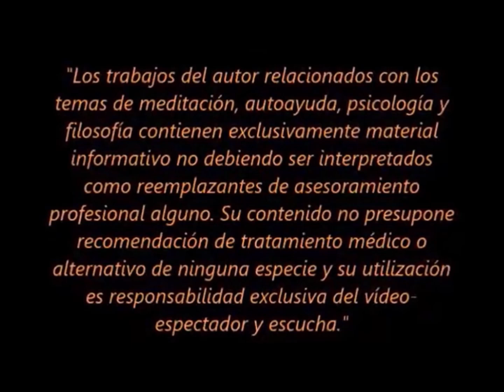VIVIR Y DEJAR MORIR (Audiovisual)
La eutanasia es un tema que en opinión del autor no da lugar a debate. La vida es propiedad de cada individuo. De todo su patrimonio es el primero y  el más preciado. Por ende, debería ser el más respetado por todos los demás.